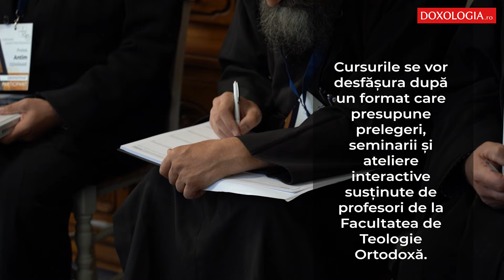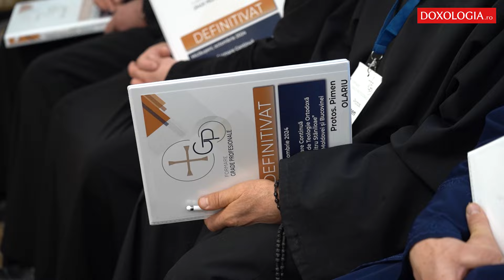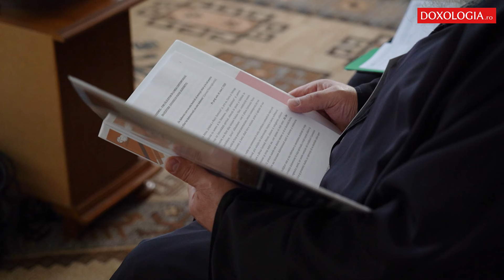Sesiune de cursuri pentru obținerea definitivării în preoție, pentru monahii din Eparhia Iașilor